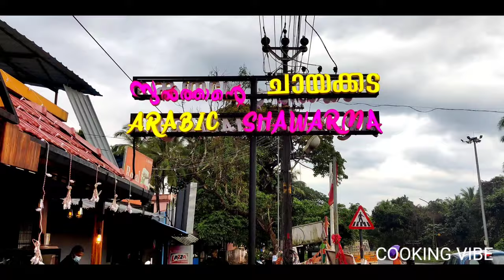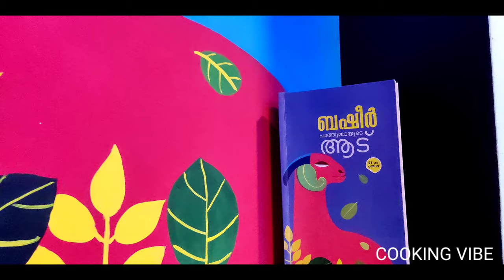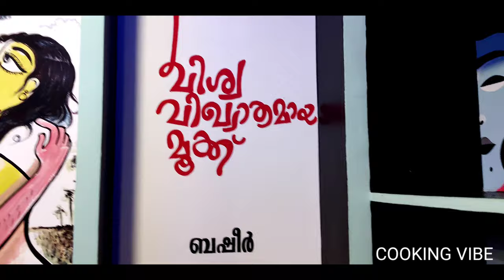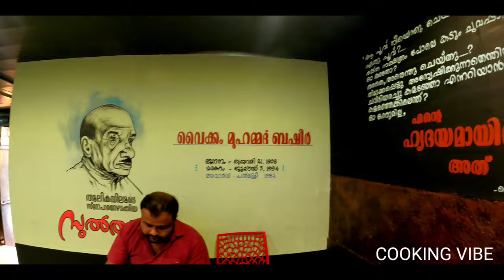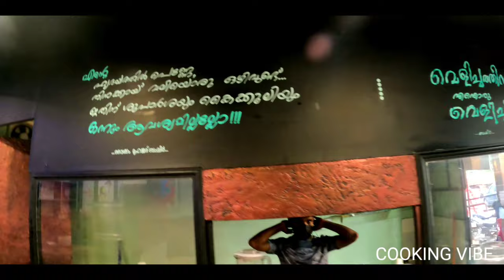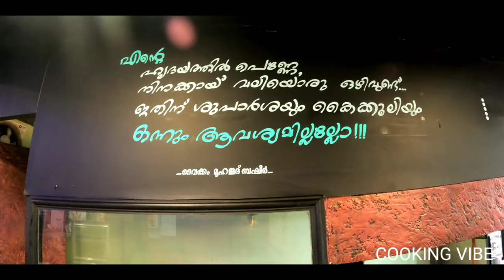പാത്തുമ്മയുടെ ആടും പ്രേമലേഖനവും കൂടെ ഷവർമയും സ്നാക്സും വേറിട്ടൊരു ചായക്കട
വ്യത്യസ്ഥനായി സുൽത്താൻ ചായക്കട പത്തുമ്മയുടെ ആടും പ്രേമലേഖനവും കൂടെ ഷവർമയും സ്നാക്സും

TEAM COOKING VIBES